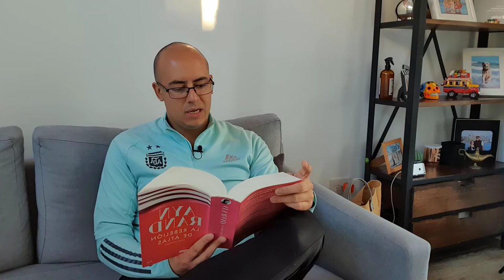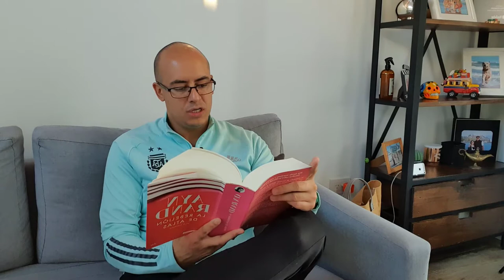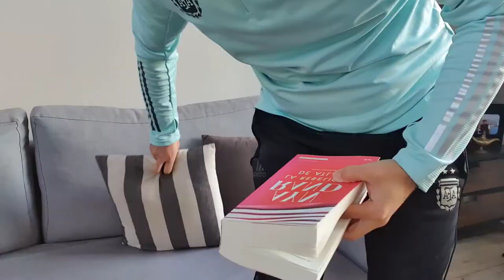#67 La Rebelion de Atlas • II VII La Moratoria de Cerebros